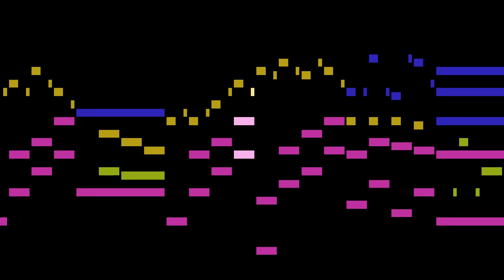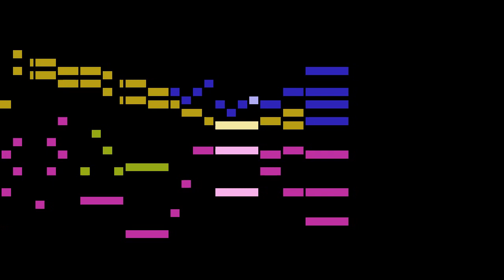Dvořák - 8 Humoresques, Op.101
An animated score of "8 Humoresques, Op.101", by Dvořák.